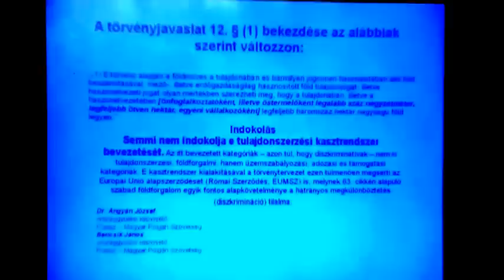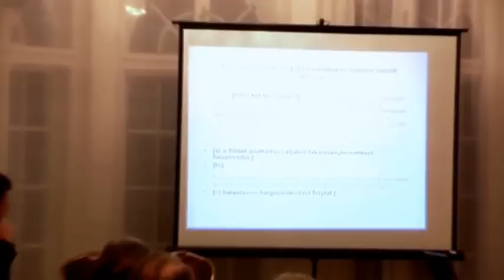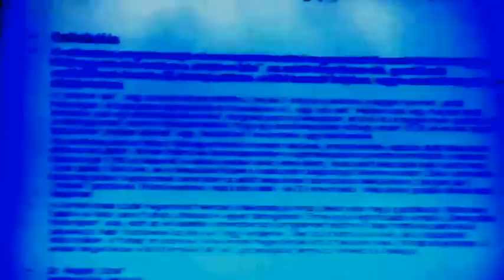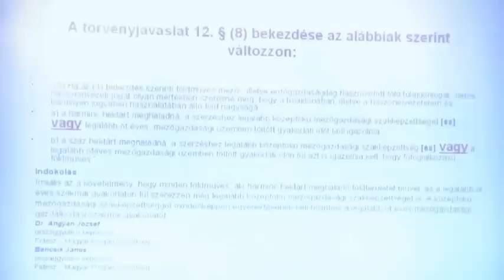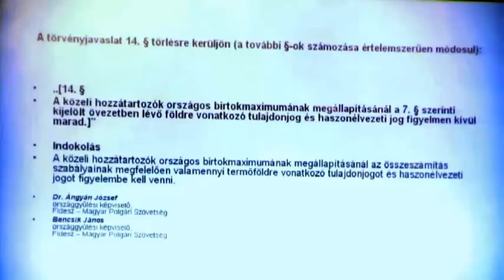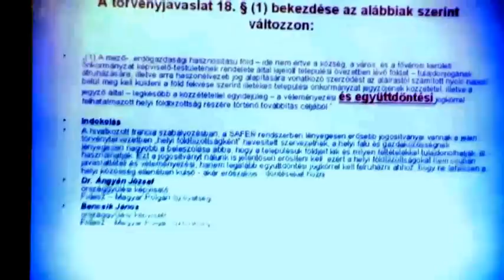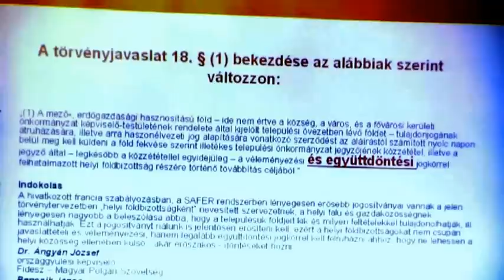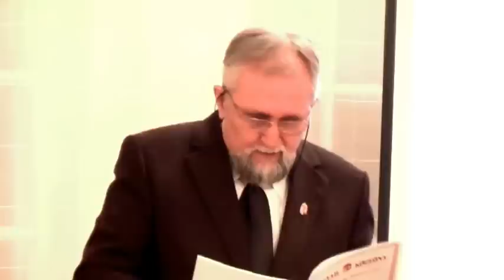Földtörvény az Ángyán-Bencsik módosítójavaslatok tükrében: részletes elemzés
Nyilvános konzultáció a Földtörvényről az Ángyán--Bencsik módosító indítványok tükrében
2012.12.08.